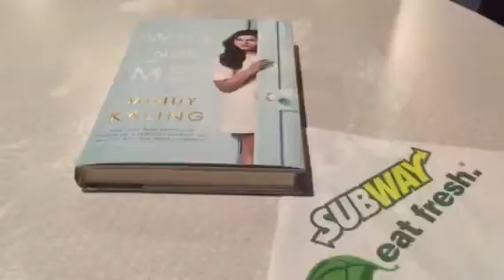Falen hosts November Book Club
Book: Mindy Kaling: Why Not Me?
Subway Dinner